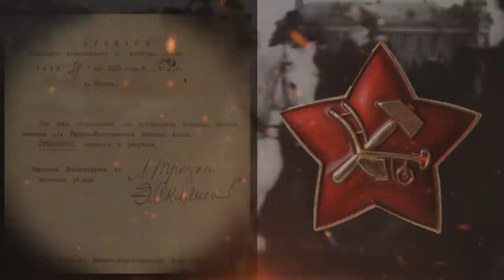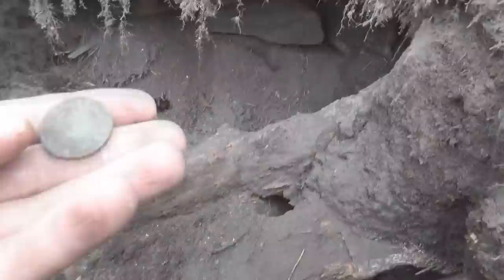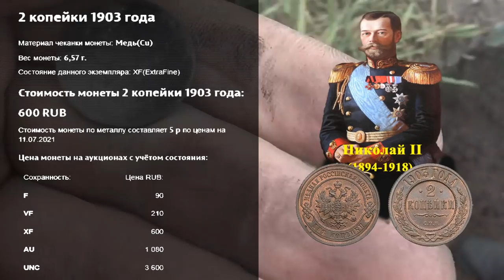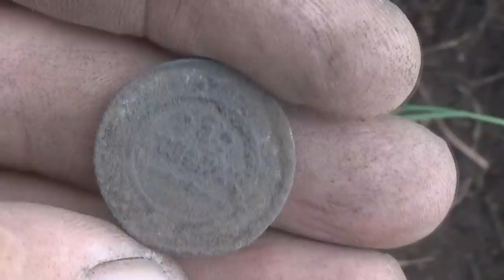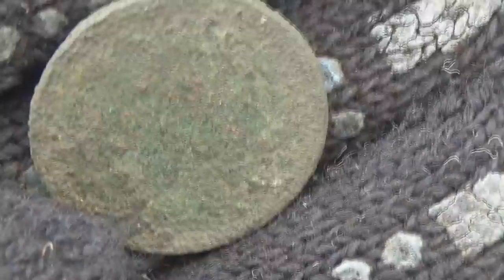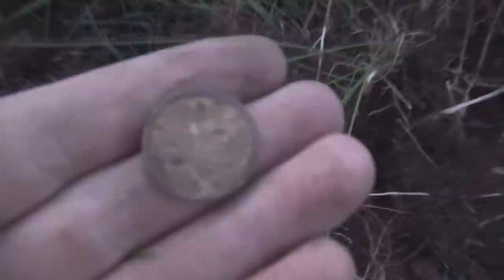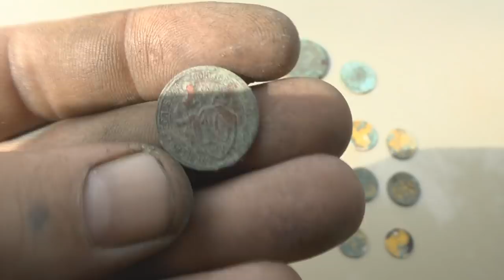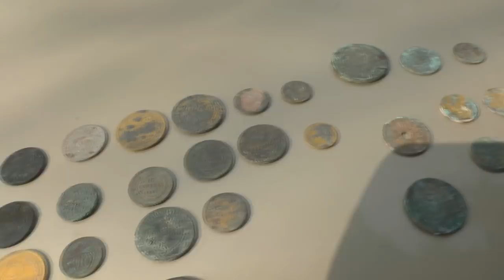Нашел первое крупное серебро этого сезона. 50 копеек 1921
Первые серебряные монеты советского государства номиналом 50 копеек чеканились, начиная с 1921 года на Петроградском монетном дворе, а к нам в руки она попали лишь 2021 году спустя 100 лет.